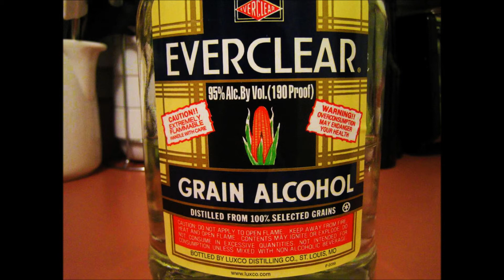The Baddest Booze Hip Hop Instrumental Rap Beat